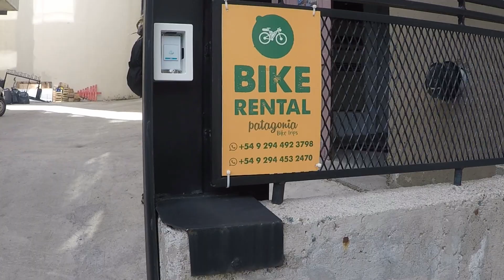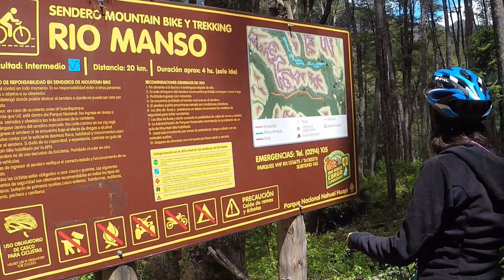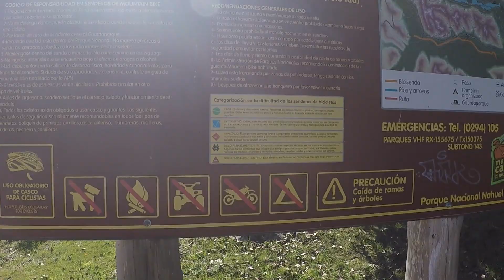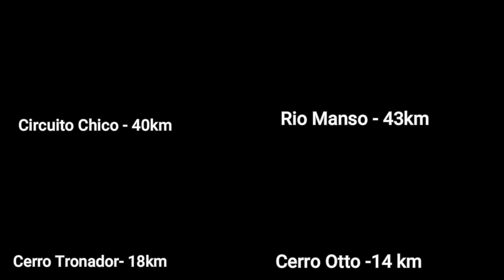4 Circuitos para hacer en bicicleta en Bariloche | Rio Manso | Cerro Tronador | Cerro Otto | C.Chico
En octubre de 2020 @isa_porahi salió a recorrer diferentes circuitos de MTB por los alrededores de Bariloche. En esa oportunidad le sugerimos 4 locaciones diferentes y le dimos para eso 2 bicicletas rodado 29 marca GT y CUBE,  con buen equipamiento  y accesorios como cascos, herramientas, repuestos y guantes.
Conoce estos lugares increíbles de la mano de Isa y Patagonia Bike Trips.

Organizamos increíbles excursiones de MTB en la patagonia y alquilamos todo tipo de bicicletas y equipos de travesias para cicloturismo.
Te esperamos entre los meses de Octubre y Abril para disfrutar de la Patagonia en bicicleta.